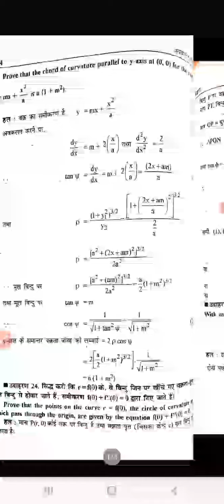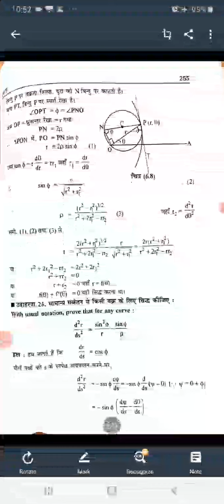Vijay Singh Yadav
B.Sc. Part I Maths.